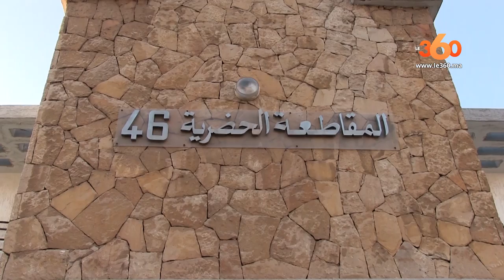Le360.ma • Portrait : 2 heures sur une chaise roulante, un enfer quotidien